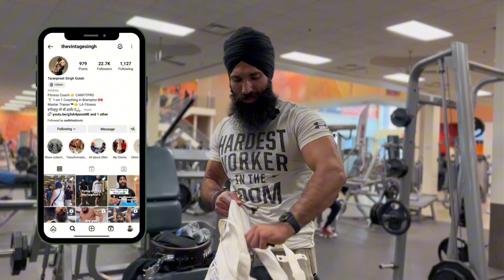Day-1 of 100 Day Gaining Challenge ✅ Strength Gaining Tips and Muscle gaining Hacks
Day-1 of 100 day gaining Challenge…
 Starting a Route for 100 days where I will be tracking my Progress and will be sharing all my workouts and Diet routine….
Let’s get it done ✅

I have my Own Studio in Brampton where I personally take Training Sessions one to one 😊
shoot me a Dm on Insta or in the Comment Section I’ll reach back✅

*Only Humans can make mistakes and learn from it..
So it’s ok to make mistakes but keep learning 💪

(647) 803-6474- Chahal Singh Rai…